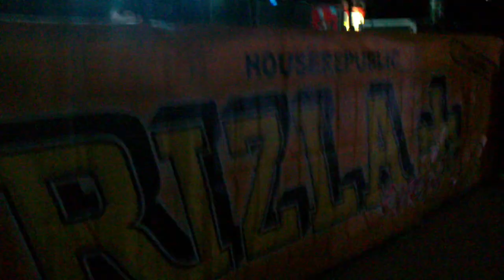Gianluca Fucile for Houserepublic @ Rizla Event 2011 - Le Capannine Beach (Catania) Pt.1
Gianluca Fucile for Houserepublic @ Rizla Event 2011 - Le Capannine Beach (Catania) Pt.1 - 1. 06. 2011 - DAVIDE SQUILLACE - DANI CASARANO - JAMIE JONES - ART DEPARTMENT - C-MORE - VINCENT ABBO - K.ATOU - SALVO CASTELLI - LUIGI APRILE - VJ KLAT.